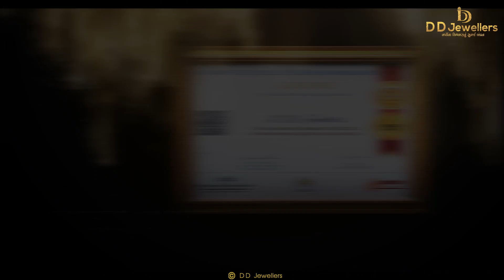DD JEWELLERS I PROMOTIONAL VIDEO 🎬 AD CREATED BY VEEDEE FILMS +91 9512330013 I GUJARAT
🔺Video Ad
🔺Corporate Video
🔺Introduction Video
🔺Documentary Film

VEEDEE FILMS PVT LTD
film production house